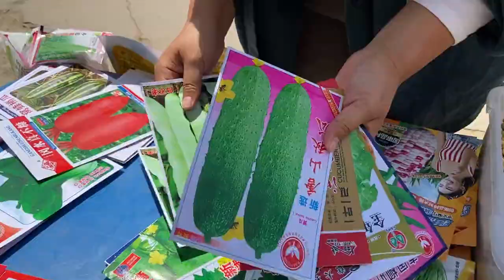媳婦帶著全家趕集，到底買了啥，回家就被老公訓一頓，結果反轉了